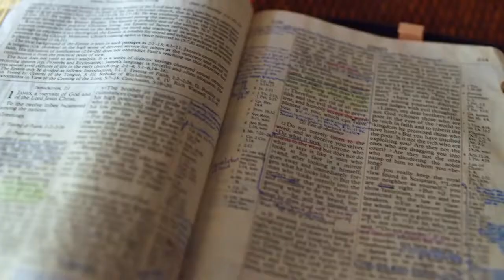Gott auf (m)einer Seite: 1. Mose 27:16-27:41